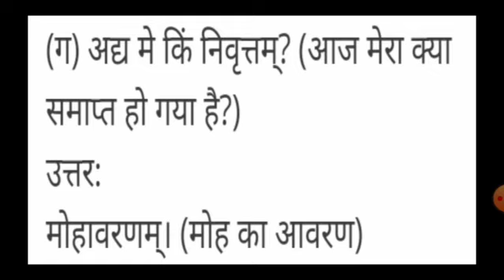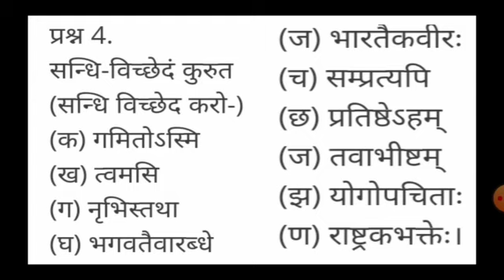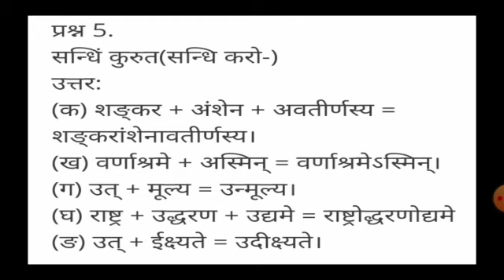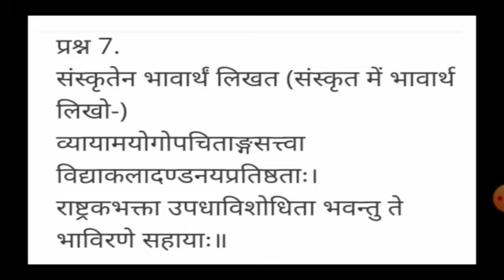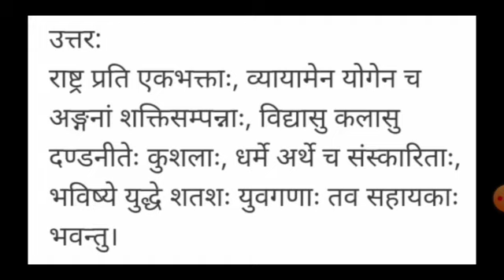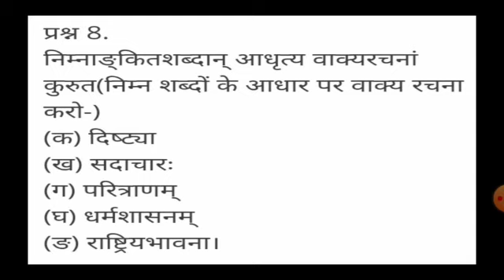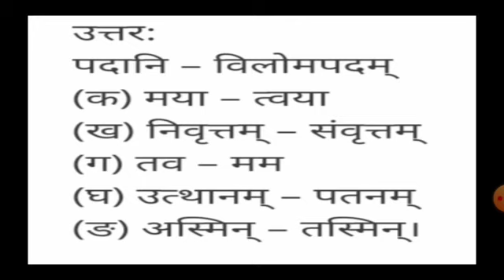आचार्योपदेशः अभ्यास प्रश्न | Sanskrit | Class-8